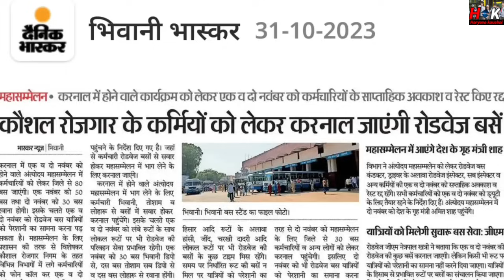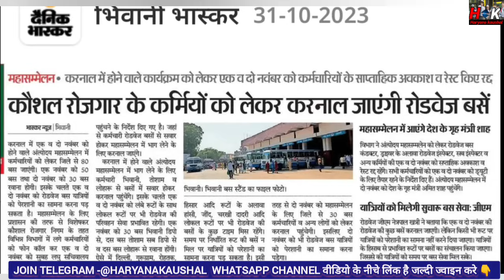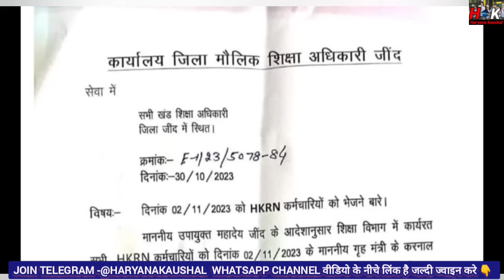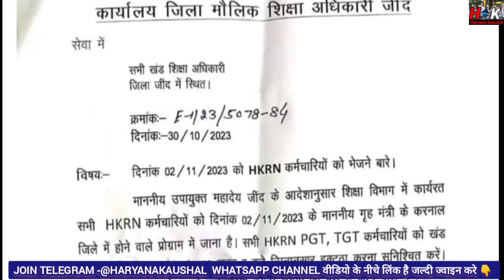HKRNL कुछ कर्मचारियों को बुलाया करनाल ll क्यू बुलाया ll क्या होगा वहा ll कही regular letter तो नही l